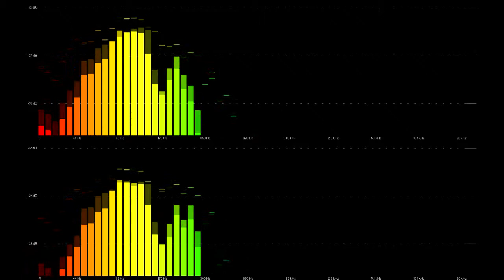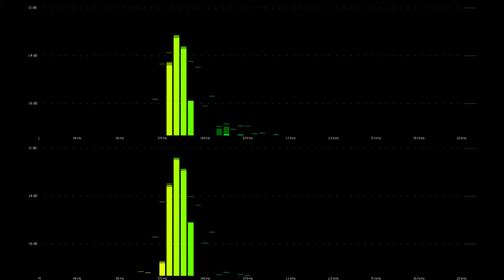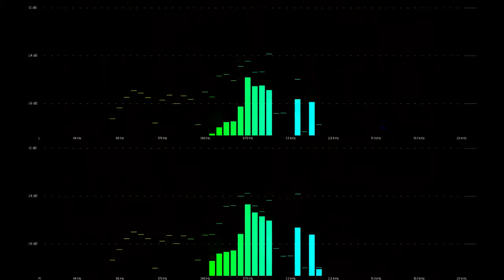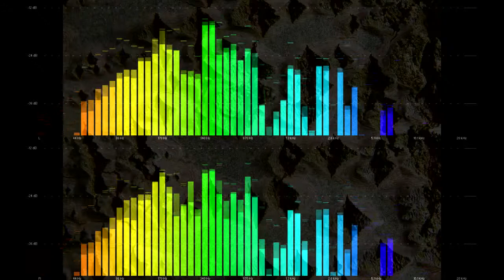Richard Jonas - Vink (2005)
Made in 2005 using sounds generated in the analogue studio of the conservatory in the Hague and has been released in 2008 on Etherkreet